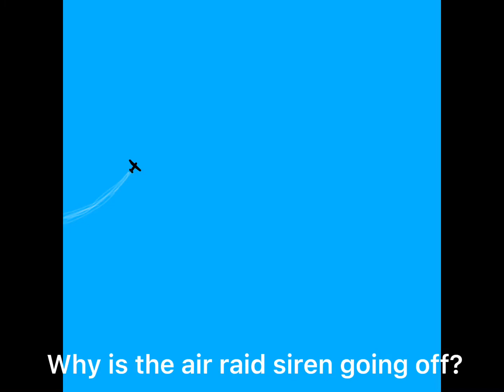Hadashi No Gen gacha life remake